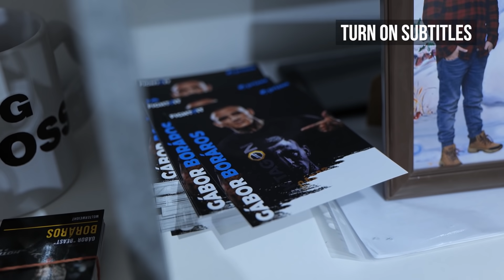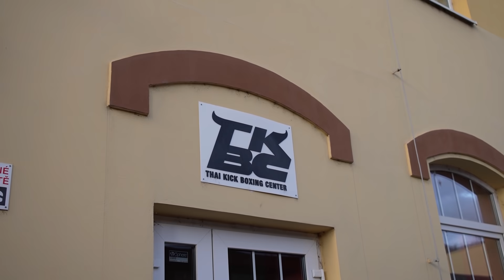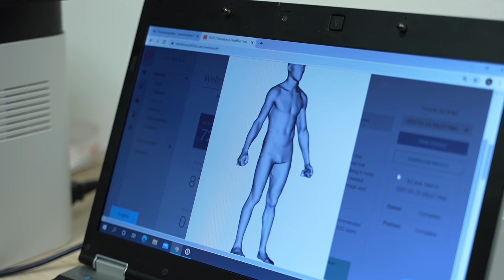OKTAGON 21 NA DOHLED 5. část: GÁBOR vs. JURÁČEK, SZABOVÁ, KERTÉSZ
Celý přenos sleduj ŽIVĚ na nyní v předprodeji za zvýhodněnou cenu!